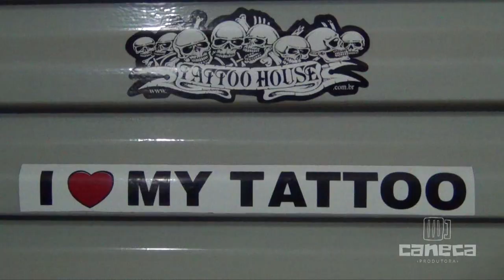Caneca Produtora | Tattoo Tick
Tattoo do Tick.
Tatuador: Gil Tatuagens - Frutal MG
Produção: Caneca Produtora